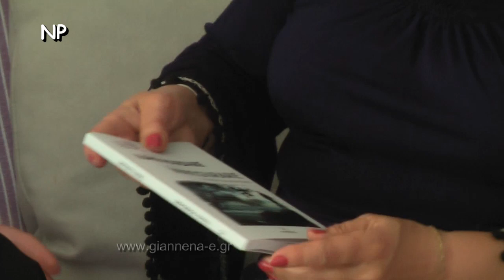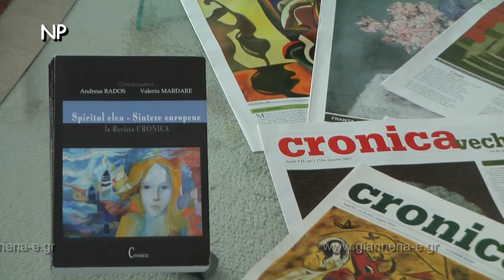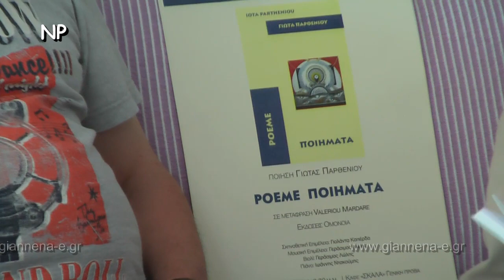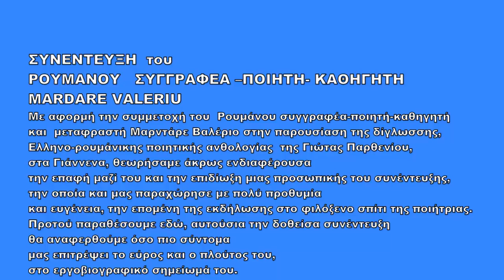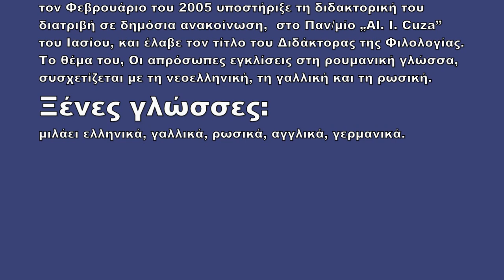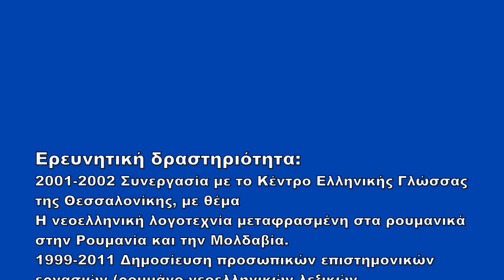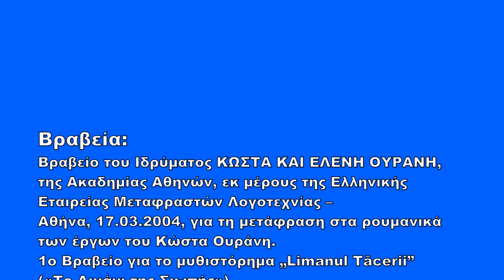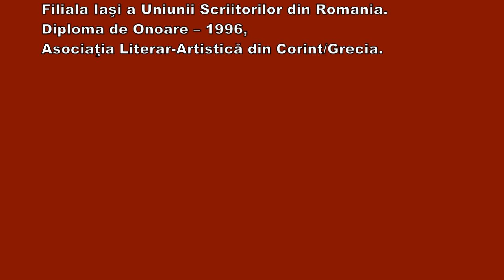Μαργαρίτα Φρονιμάδη-Ματάτση ΣΥΝΕΝΤΕΥΞΗ ΤΟΥ ΡΟΥΜΑΝΟΥ ΠΟΙΗΤΗ-ΜΕΤΑΦΡΑΣΤΗ ''MARDARE VALERIU''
ΣΥΝΕΝΤΕΥΞΗ  του  ΡΟΥΜΑΝΟΥ   ΣΥΓΓΡΑΦΕΑ –ΠΟΙΗΤΗ- ΚΑΘΗΓΗΤΗ  MARDARE VALERIU
Με αφορμή την συμμετοχή του  Ρουμάνου συγγραφέα-ποιητή-καθηγητή και  μεταφραστή Μαρντάρε Βαλέριο στην παρουσίαση της δίγλωσσης, Ελληνο-ρουμάνικης ποιητικής ανθολογίας  της Γιώτας Παρθενίου, στα Γιάννενα, θεωρήσαμε άκρως ενδιαφέρουσα την επαφή μαζί του και την επιδίωξη μιας προσωπικής του συνέντευξης, την οποία και μας παραχώρησε με πολύ προθυμία και ευγένεια, την επομένη της εκδήλωσης στο φιλόξενο σπίτι της ποιήτριας.